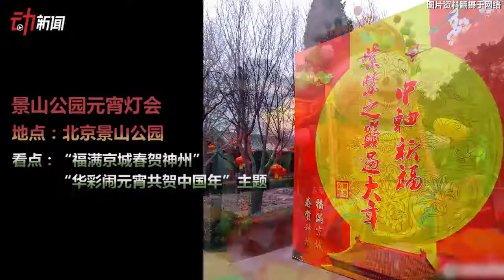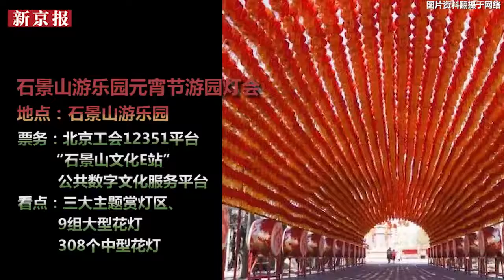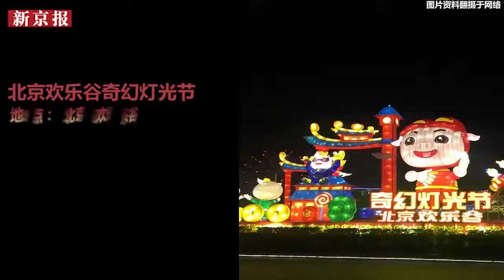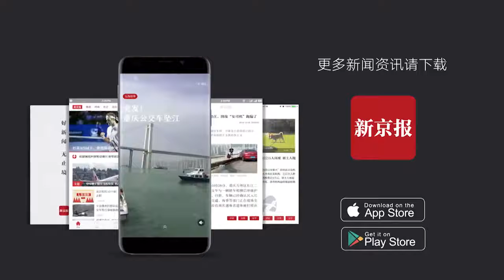最新情报！京城19场元宵灯会灯光秀6场已售罄 7场免费逛-新京报·动新闻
近日，北京故宫博物院正月十五和十六的夜间门票开放预约后被“秒光”。有小伙伴想问，不能“夜游故宫”，还有别的选择吗？据了解，截至2月18日15时，京城19场灯会灯光秀中，除6场门票售完外，有3场门票能预约，3场可以现场买票，7场灯会灯光秀可以免费逛